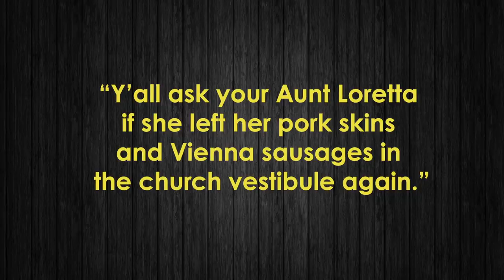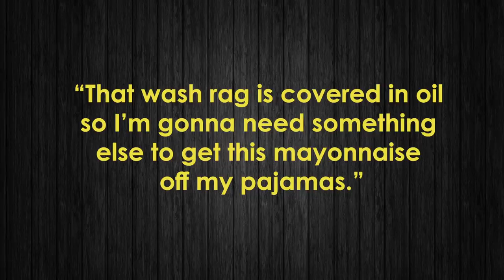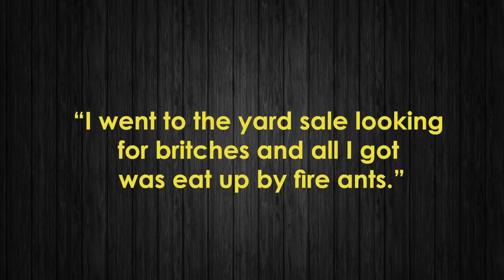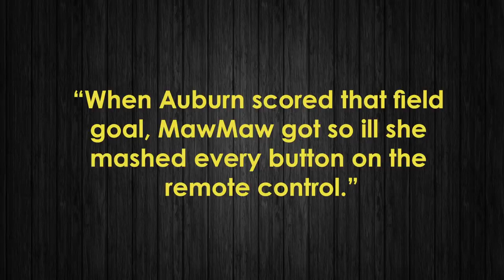Can speech to text understand southern accents?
Lordhamercy, Siri ain't got a clue.